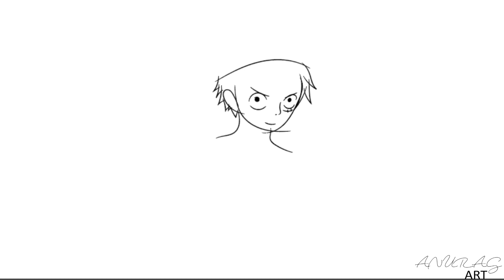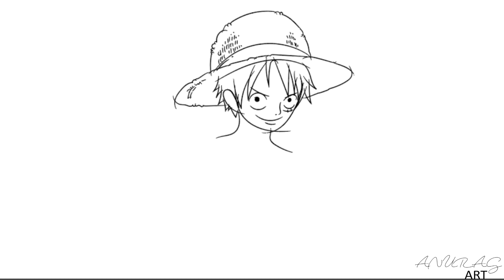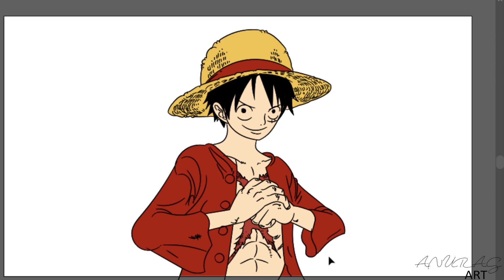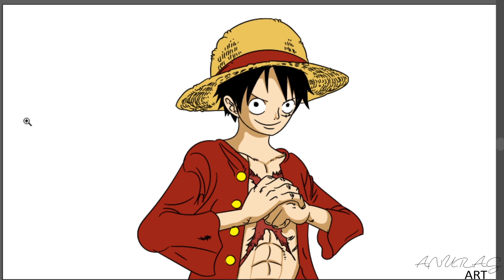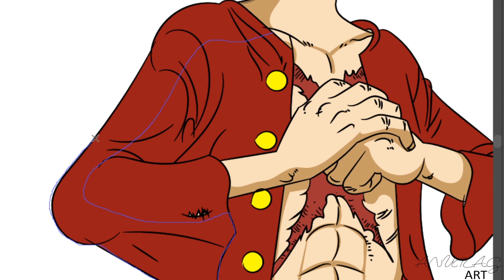One Piece Luffy's Speed art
One Piece's Monkey D. luffy aka "Straw Hat Luffy is a fictional character and the main protagonist of the One Piece manga series, created by Eiichiro Oda. Luffy made his debut in One Piece Chapter #1 as a young boy who acquires the properties of rubber after accidentally eating the supernatural Gum-Gum Fruit.

Born on May 5, Luffy dreamed of being a pirate since childhood. At the age of 17, Luffy sets sails from the East Blue Sea to the Grand Line in search of the legendary treasure, One Piece, to succeed Gol D. Roger as King of the Pirates. Luffy, captain of the Straw Hat Pirates, recruits crew members, fights antagonists, and aids and befriends the inhabitants of several islands on his journey. Usually cheerful, he becomes serious when he fights. Luffy uses his elasticity to concentrate his power, executing a range of attacks. In his signature attack, Gum-Gum Pistol, he slingshots punches at opponents from a distance. Luffy also grows stronger over the course of the story, as reflected in his "Bounty" which is used to measure the threat he poses to the World Government. Luffy appears in most of the episodes, films, television specials and OVAs of the manga's anime adaptations and several of the franchise's video games. Due to the series' international popularity, Luffy has become one of the world's most recognizable anime characters. In addition to the One Piece franchise, the character has appeared in a number of manga and anime series and collaborative video games. His critical reception has been largely positive.
Timestamp
00:00 Intro part
00:37 Line Art
02:47 Coloring Part
09:27 Completed Artwork
09:38 Outro part
In this Video, I tried to draw Luffy. I hope, you guys like it.